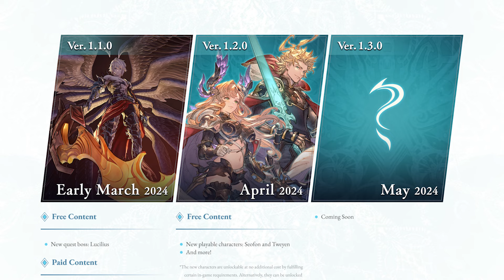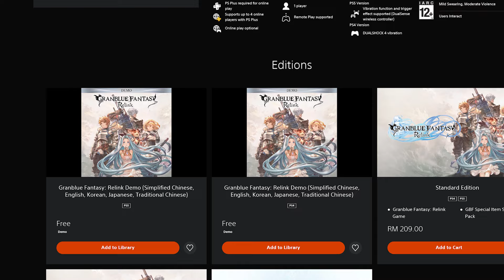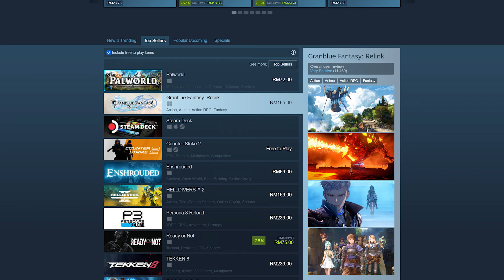5 Sebab Kenapa Hangpa Kena Main Granblue Fantasy: Relink!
Granblue Fantasy: Relink dilancarkan pada 1 Februari 2024 di mana ni adalah game aksi RPG oleh Cygames dan ia tiba di PlayStation 5, PlayStation 4 dan PC melalui Steam.

Nak tahu kenapa game ni adalah salah satu game aksi RPG yang menarik tahun ni, boleh tonton video ni!

★Timestamps
00:00 - Intro
00:47 - Sebab Pertama
02:54 - Sebab Kedua
05:13 - Sebab Ketiga
07:28 - Sebab Keempat
08:44 - Sebab Kelima
09:43 - Akhir kata
10:55 - Outro